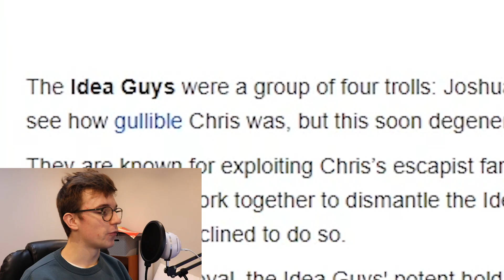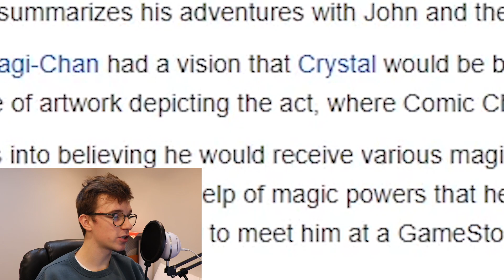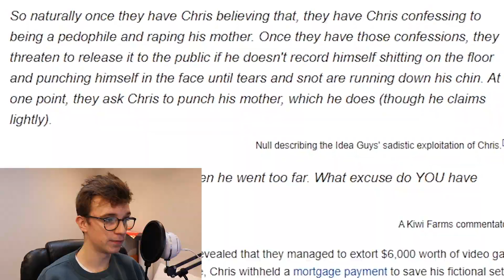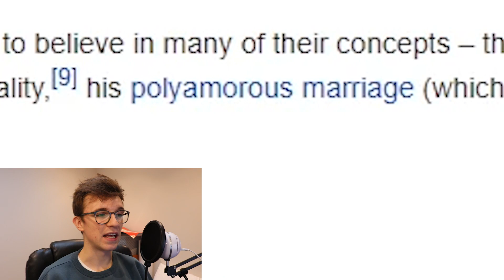Chris Chan's Most Sinister Trolls | The Idea Guys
In this video we take a look at the trolls that successfully stole $6,000 from Chris in 2017/2018 and managed to change Chris' perspective on life and his lore for the worse.

Leave a like for Chris Chan... (Only in this case)

Any complaints visit:
The Idea Guys